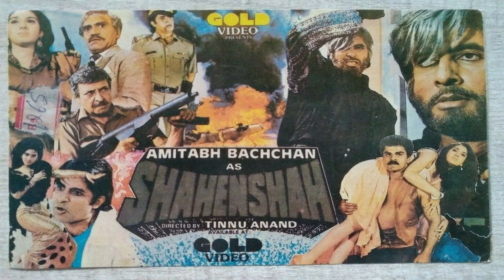BEST DIALOUGES OF AMITABH BACHCHAN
अमिताभ बच्चन के मशहुर डायलॉग @boblovideoz